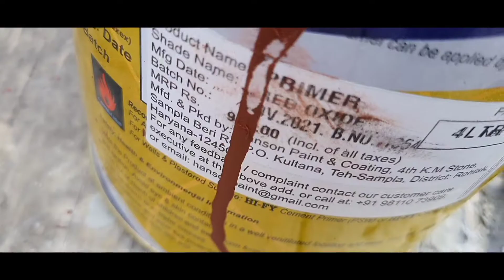how to paint main gate / enamel paint black golden / gate painting ideas 👍👆👉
yah painting Jo main gate ki painting hai

ismein hum paint use kya ho
nerolac ka black
regal paint ka golden
redoxide primer brand name Hi-Fi
iron paper 80 size